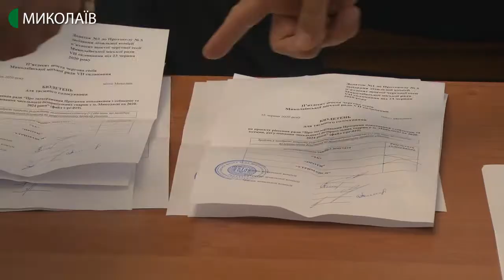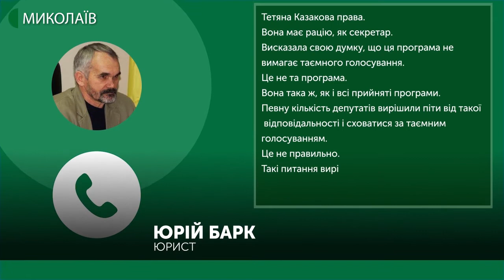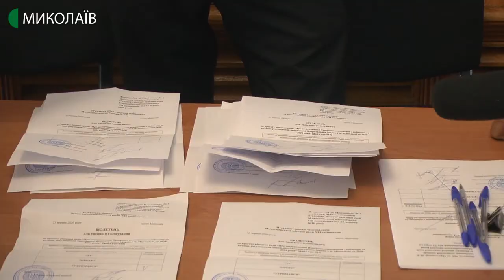Депутати не проголосували за програму поводження з безпритульними тваринами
Депутати Миколаївської міської ради не проголосували за жодну з трьох програм поводження з безпритульними тваринами в Миколаєві на 2020 — 2024 роки.